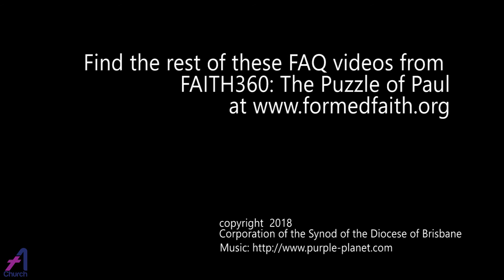FAITH360 The Puzzle of Paul 13. Paul and his lasting impact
Part of the program FAITH360: The Puzzle of Paul, The Rev'd Canon Dr Marian Free answers this question: Imagine if Paul could see how long his letters have lasted, and the impact they’ve had. What do you think he’d say about that?

FAITH360 is just one of three streams under The 360 Project, and The Puzzle of Paul is just one of the seminars in that stream.